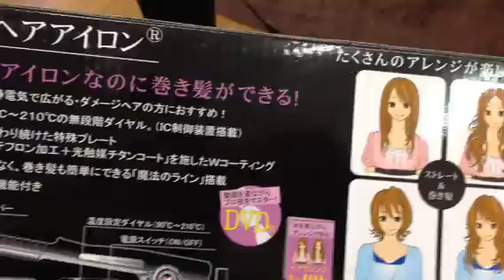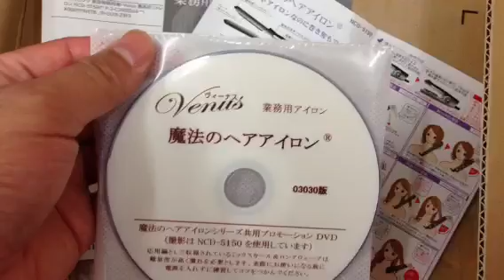魔法のヘアアイロン！購入〜(¬_¬)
ヴィーナスシリーズ
魔法のヘアアイロン！
by神栄リビングインダストリー株式会社
Amazonでこっそり嫁さんが購入してました。
一万円弱でした。